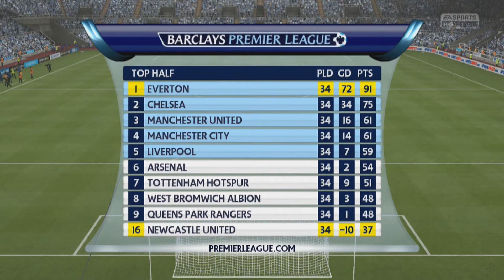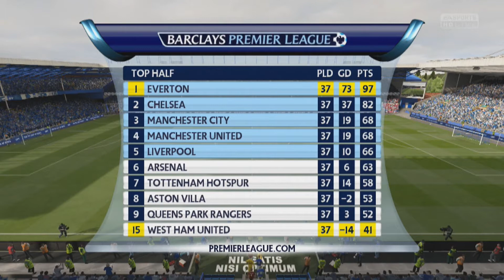FIFA 15: Career Mode - Everton - S3 EP21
Season 3 of the Barclays Premier League concludes. Only one episode left now!
Can we make history and not only pass Chelsea's 95 points, but record a massive triple point tally and make history with 100 points?
Premier League history is about to be written, make sure you read it out!